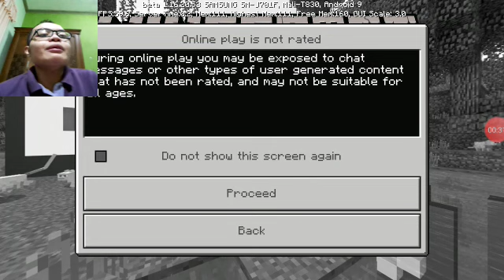VideoGameRandom2020#52!!!! minecraft survival immocrafts5 sanssmps3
VideoGameRandom2020#52